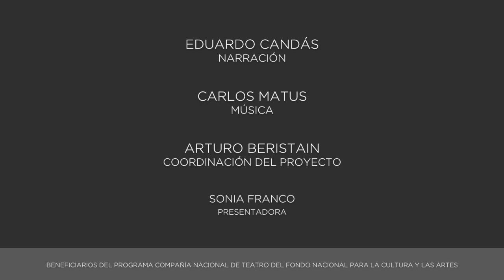EpidemiaDeCuentos | “Enemigos” de Anton Chéjov | Segunda parte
“Enemigos”, de Anton Chéjov, segunda parte, con la narración de Eduardo Candás, ambiente sonoro de Carlos Matus, con la coordinación de Arturo Beristain.

Compañía Nacional de Teatro.